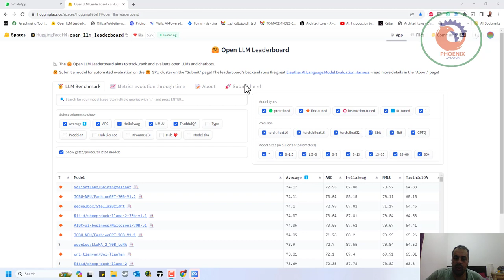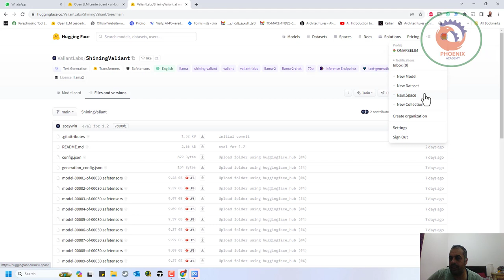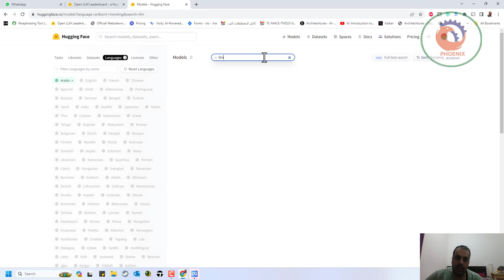النماذج اللغوية مفتوحة المصدر llm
❤️ روابط التواصل
✅ انستجرام